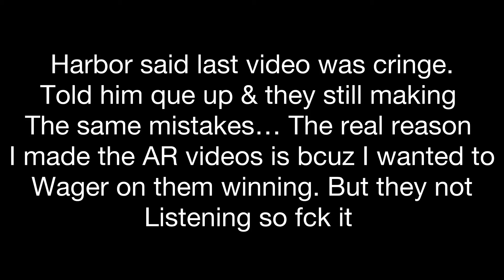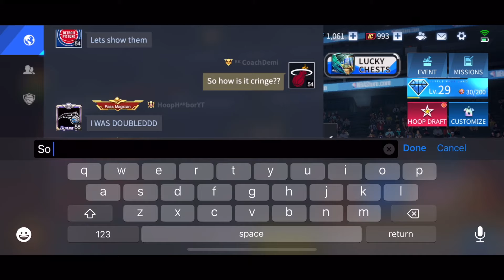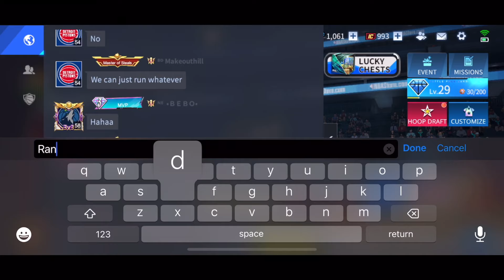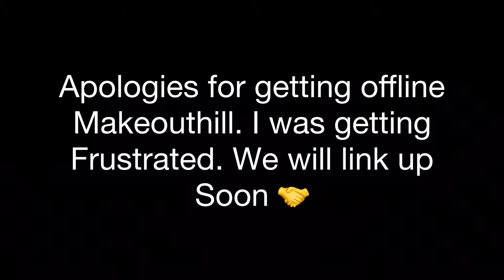NBA Infinite I’m done explaining this too them